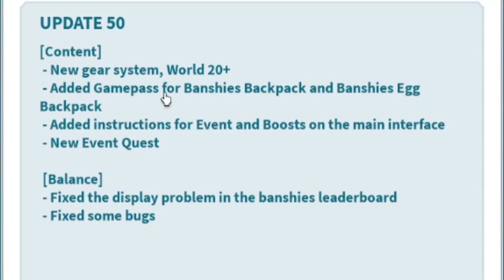New Update 50 Weapon Fighting Simulator Roblox | Bloxiloggamer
Facebook - Follow & Like Bloxiloggamer

See you again on my next Videos...

ctto
Music Background